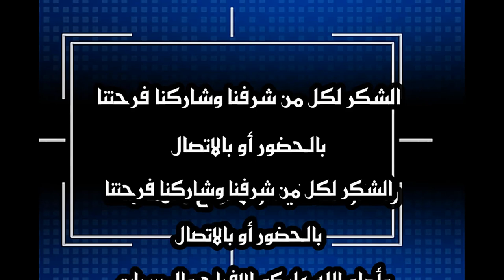حفل زواج العريس / أحمد بن كامل مسلم سعيد قطن يوم الخمبس 28 سبتمبر 2023م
حفل زواج العريس / أحمد بن كامل مسلم سعيد قطن يوم الخمبس 28
سبتمبر 2023مبموقع أعراس بيت قطن جنوب دوار اسير